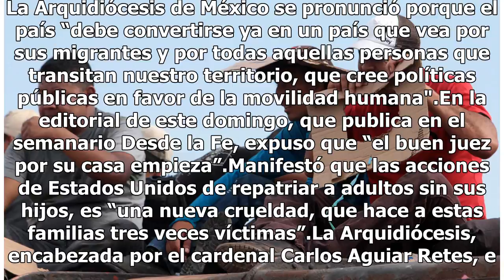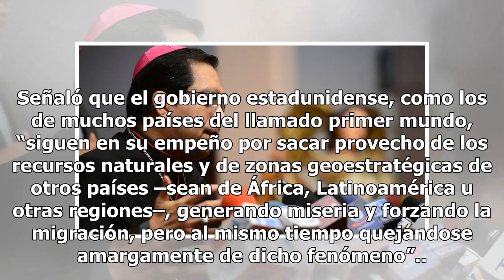Iglesia pide al gobierno crear políticas en favor de migrantes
Ciudad de México. La Arquidiócesis de México se pronunció porque el país “debe convertirse ya en un país que vea por sus migrantes y por todas aquellas personas que transitan nuestro territorio, que cree políticas públicas en favor de la movilidad humana".En la editorial de este domingo, que publica...